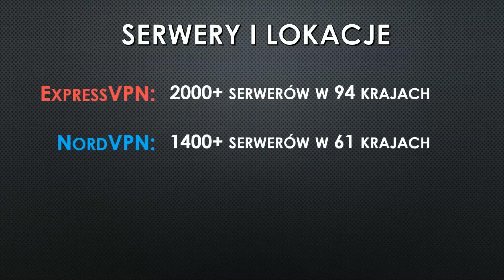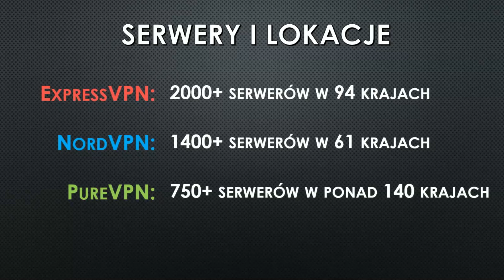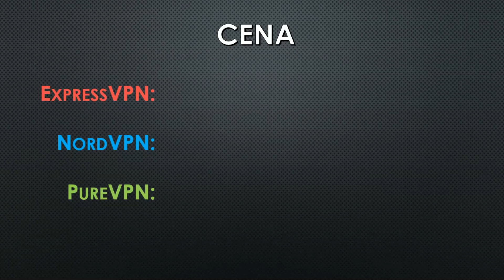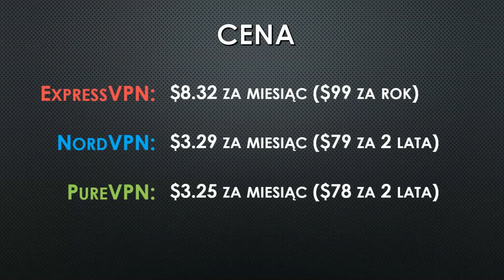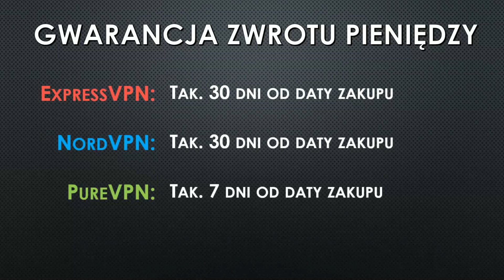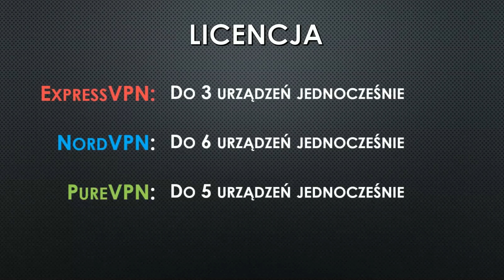Jaki VPN wybrać? Porównanie najlepszych tanich VPN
Dowiedz się jaki VPN wybrać, żeby być anonimowym w sieci. Jaki VPN jest najszybszy, a który jest najtańszy? Które VPN chronią swoich użytkowników i nie zapisują żadnych logów?

Polska giełda kryptowalut (tu kupisz Bitcoina i inne kryptowaluty)